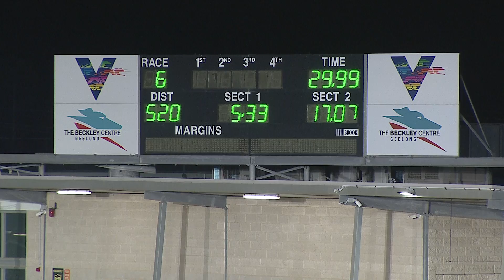GEL FRI 16 APR 21 R6